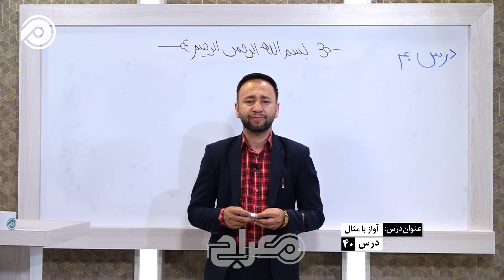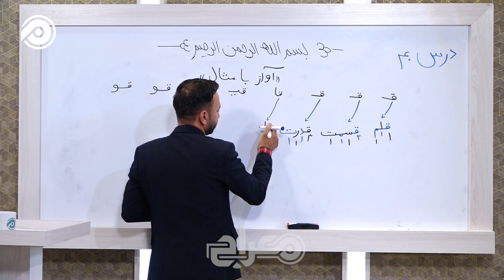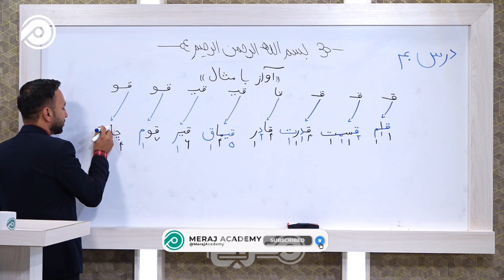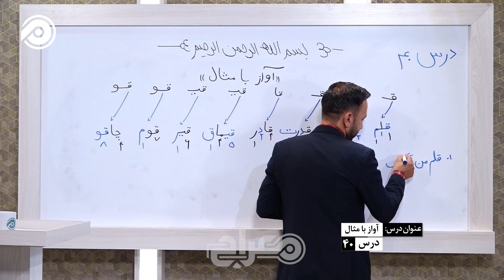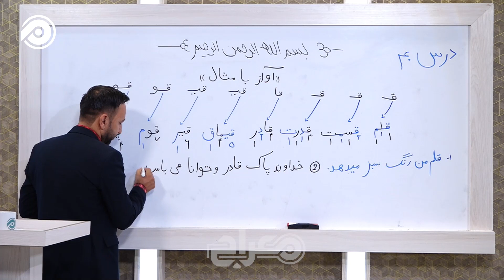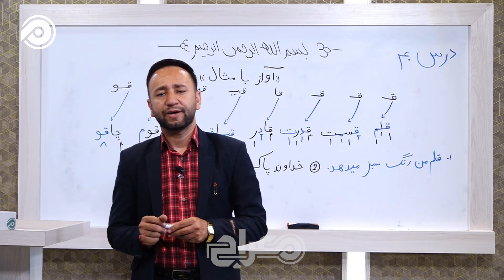سوادآموزی | درس 40